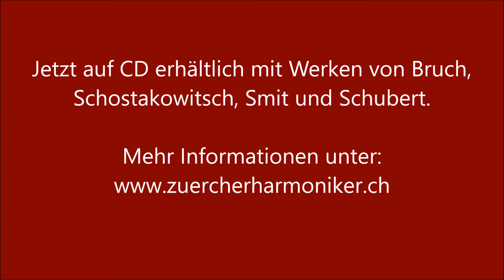Kol Nidrei, Max Bruch - Nicolas Corti - Jonas Bürgin - Junge Zürcher Harmoniker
Kol Nidrei, op. 47, Max Bruch, 1881

Nicolas Corti, Viola
Junge Zürcher Harmoniker
Jonas Bürgin, Leitung

Max Bruch ist in erster Linie bekannt für sein erstes Violinkonzert in g-Moll. Neben dem Violinkonzert überlebte vor allem das Kol Nidrei im heutigen Konzertrepertoire. Ursprünglich komponiert für Solocello und grosses Sinfonieorchester, vertonte Max Bruch in diesem Werk zwei alte hebräische Melodien, die er in Berlin kennen gelernt hatte. Dem ersten mit viel Pausen unterbrochenen Teil liegt der traditionelle Bussgesang des jüdischen Jom Kippur-Festes zugrunde. Die Viola imitiert dabei die Stimme des Vorsängers, welcher in der Synagoge die Liturgie vorträgt. Dieses Gebet, in welchem die Juden alle unwissentlichen oder unüberlegten Schwüre gegenüber Gott widerrufen, ist sehr wichtig in der jüdischen Religion. Im zweiten Teil zitiert Bruch Isaac Nathans Fassung von „O Weep for Those that Wept on Babel's Stream“. Dieses Gebet erzählt die Geschichte der Juden, welche in Babylon gefangen gehalten und versklavt wurden. Die zwei Melodien verwebte Bruch zu einem berührenden einsätzigen Konzertstück.
Bruch kam dank seinem Lehrer Ferdinand Hiller, der ihn bei dem jüdischen Cantor Abraham Jacob Lichtenstein einführte, in Kontakt mit den jüdischen Melodien. Es war nie Bruchs Absicht, jüdische Gebetsmusik zu schreiben, sondern er war schlichtweg inspiriert von den uralten Melodien.

Jetzt auf CD erhältlich mit weiteren Werken von Smit, Schostakowitsch und Schubert!